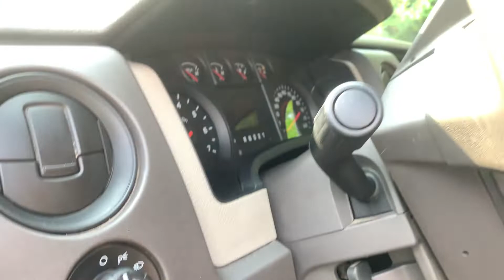Car wash girl for today ang hirap kumita ng pera sa ibang bansa